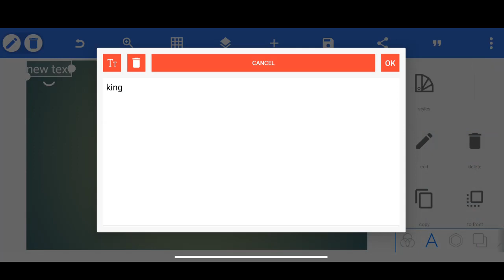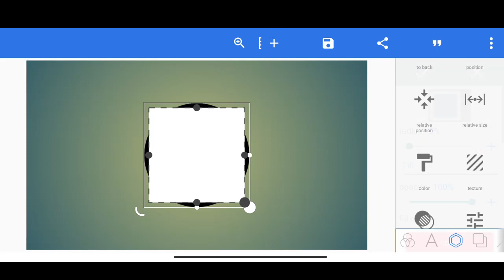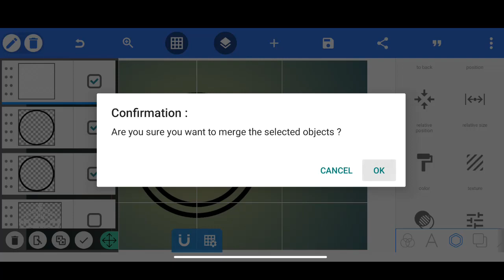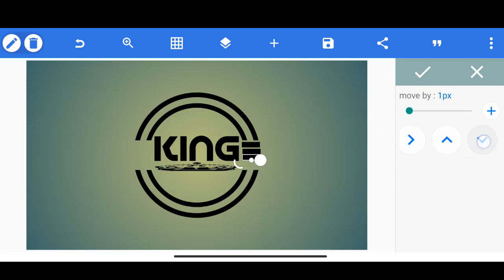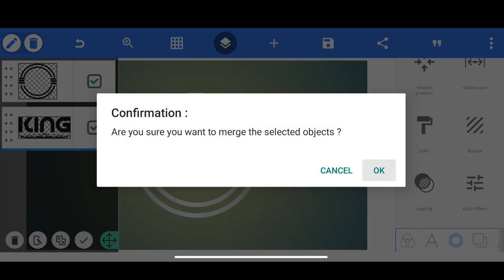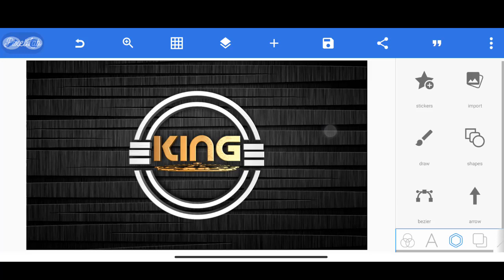KING LOGO | Smart Solution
Hey creators,
Thanks.
PixelLab for PC,How to make Professional logo on Android,
How to make a logo for YouTube,cara membuat,
YouTube channel logo template,
Logo design,Logo maker,
YouTube channel logo size,golden logo design,
golden logo design in YouTube Channel,C